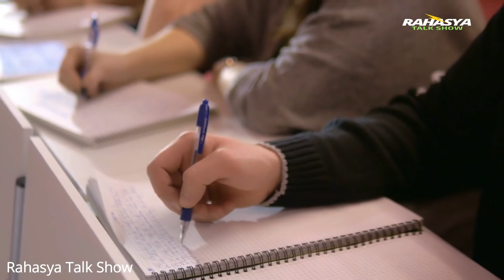अटल बिहारी वाजपेयी इस राजकुमारी से प्रेम के कारण रहे ताउम्र कुंवारे atal bihari vajpayee Love story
जिस भाई को यकीन ना हो रहा हो अटल जी की इस लव स्टोरी के बारे में वो नवभारत टाइम्स की इस खबर को इस लिंक को दबाकर पढ़ ले |